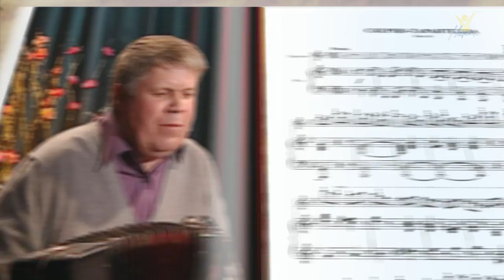Дана Доманская (1) | Вдохновение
Вы знаете, как приходит Вдохновение? Где его источник? Как оно рождается внутри вас?
Из интервью участников программы "Вдохновение":
"Вдохновение - это когда внутри тебя настолько много, что оно просится наружу. Вдохновение - это когда тебя переполняет и ты не можешь не творить! Вдохновение - это Бог. Он выдох, а я - вдох. Вдохновение - это что-то неземное. В нем нет человеческой примеси..."
И когда ты творишь - "это такое чувство, что ты делаешь какое-то маленькое чудо, которое тебе доверил делать Бог. Ты понимаешь, что ты инструмент, но этот инструмент должен быть настроен. Настроен всегда. Инструмент, который не может обманывать, который не может врать. Который должен быть постоянно Его проводником... И это большая ответственность..."

Представляем Вам цикл программ "Вдохновение":
Каждая передача из цикла "Вдохновение" — это не только рассказ гостя о своем творчестве, о музыке, о поэзии, о природе Божественного вдохновения, но и откровенный разговор о воспитании и становлении личности, о формировании характера, о пути познания Бога и обретения веры.

Цикл программ "Вдохновение" - о музыке и не только.
Гость программы - Дана Доманская.
Ведущая - Светлана Кузьмина.

nadezhdaTV, tv, nadezhda, канал, телеканал, передача, смотреть, телеканал, Надежда, эфир, онлайн, канал Надежда, радиотелецентр, Голос, надежды, программа, видео, интернет, вдохновение